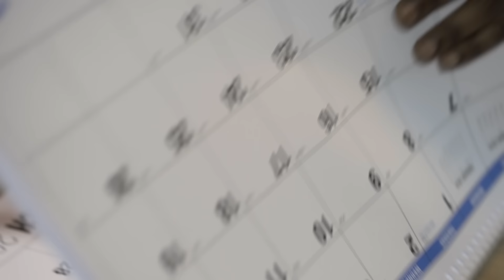Dizzy Wright Does ASMR Talks Morning Ritual, Weed and Strip Clubs | Mind Massage | Fuse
"Don't Tell Me It Can't Be Done" rapper Dizzy Wright tries his hand at ASMR. The Flint-born rapper experiments with lotion, skateboards and more.